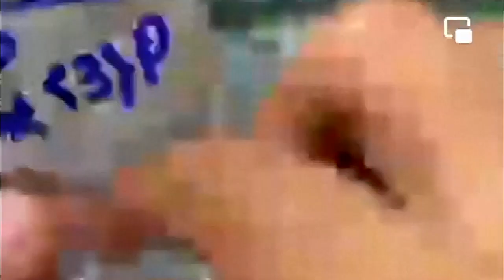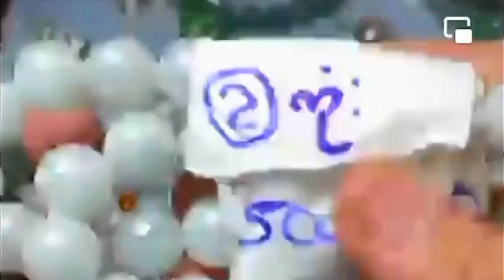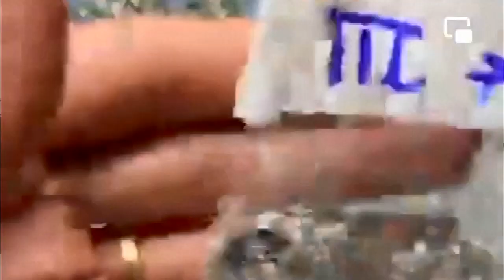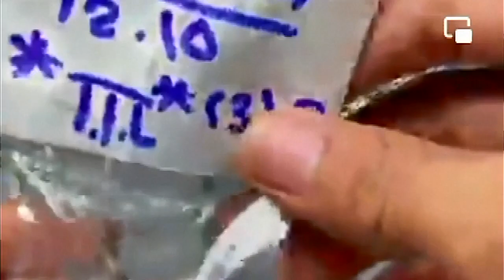MMK 60 MILLIONS FOR 3 BURMESE GREEN STONES.